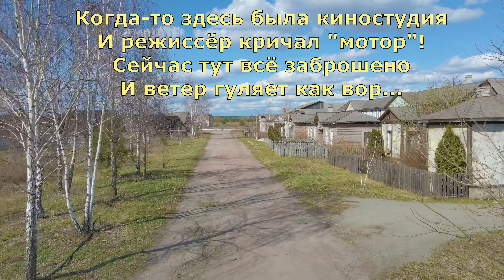Заброшенная киностудия. Киевская область, Украина/Abandoned film studio.Ukraine(4k,50fps,Mavic Air2)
На месте колхоза-миллионника брежневских времен основали киностудию "Киевтелефильма", которую местные в шутку называют "нашим Голливудом". Участникам массовки он приносит около 250 гривен заработка в один съемочный день.

На территории около 20 гектар воспроизвели украинский хутор, турецкую крепость и город конца 19 – начала 20 века. В нем, в зависимости от сюжета, появлялась то российская, то польская, то украинская символика.

До 2014 года на студии в Нежиловичах сняли много украино-российских сериалов: "Исцеление любовью", "Волчица", "Пока станица спит", "Последний янычар".

В последние годы декорации, которые периодически меняют свой вид, не стояли без дела. Тут снимали "Кріпосну", "Щедрик", "Віддану" и израильский "Голем", занявший, по мнению The New York Times, пятое место в топ-13 самых страшных фильмов на Netflix.

On the site of the millionaire collective farm of the Brezhnev era, the Kievtelefilma film studio was founded, which the locals jokingly call "our Hollywood." He brings the participants of the crowd about 250 hryvnia in one shooting day.

On the territory of about 20 hectares, a Ukrainian farm, a Turkish fortress and a city of the late 19th - early 20th centuries were reproduced. In him,
depending on the plot, sometimes Russian, sometimes Polish, or Ukrainian symbols appeared.

Until 2014, many Ukrainian-Russian TV series were shot at the studio in Nezhilovichi: "Healing with Love", "She-Wolf", "While the Village is Asleep", "The Last Janissary".

In recent years, the scenery, which periodically changes its appearance, did not stand idle.
They filmed "Kriposna", "Shchedryk", "Viddana" and the Israeli "Golem", which, according to The New York Times, took the fifth place in the top 13 most terrible films on Netflix.